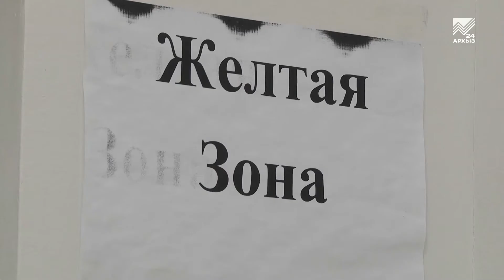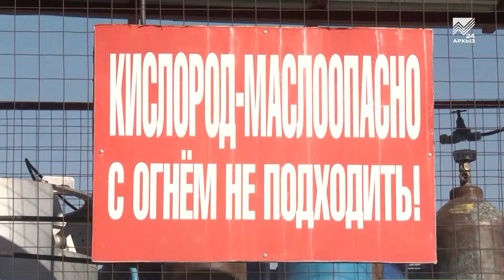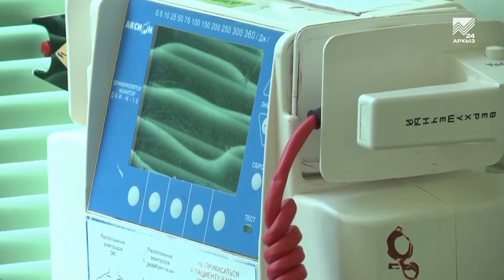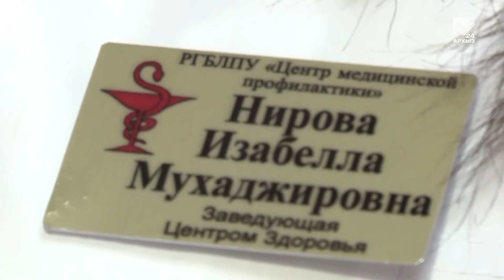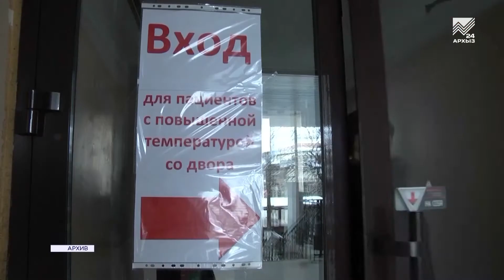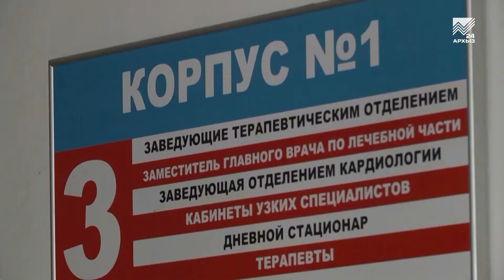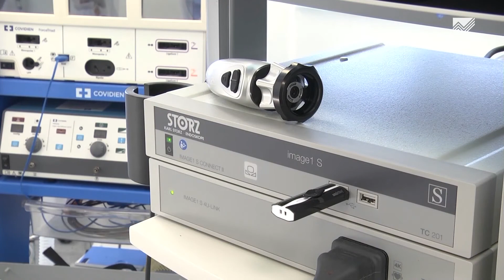События дня 13.10.2020